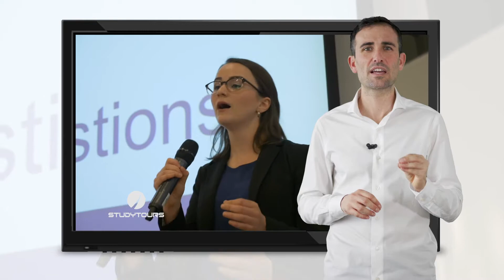High School all'estero_Study Tours